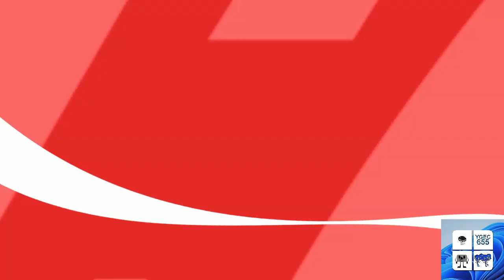Coca Cola October ident 2016 Effects - Tycoon Home Video (1995) Effects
Hello Everyone? I'm Yuri Lagares Ruas Cunha

Gift By:
Channel Link: No One.

Source By: SLN! Media Group
Video Link: No One.